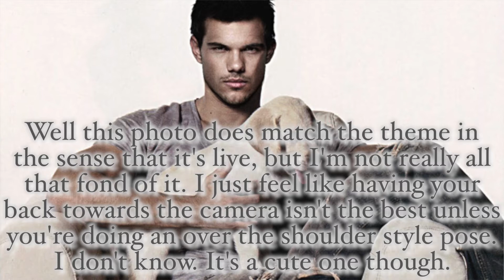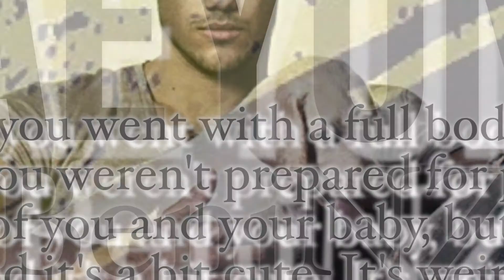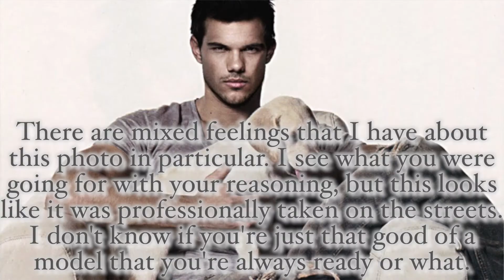🔥Crank It Up 4-5: “Live”🔥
[Chart]

[Cast]
Channing Tatum || Thomas Goodge
India Gants || Jack Larsson
Dylan Sprayberry || YoungGenerationGaming
Doutzen Kroes || • KãdęńŁüçįfër •
Taeyong || 3BenjNZr
Azealia Banks || Thomas Salihi
Lee Jon Suk || ωArmyofStarlightω
Rihanna || IaMmE1224
Jon Kortajarena || TotalDramaFreak2132

[Elimination Order]
9th || ?
10th || Ariana Grande || Kreia
11th || Radek Pestka || xXYaoiLoveXx
12th || Lauren Aquilina || candies protector